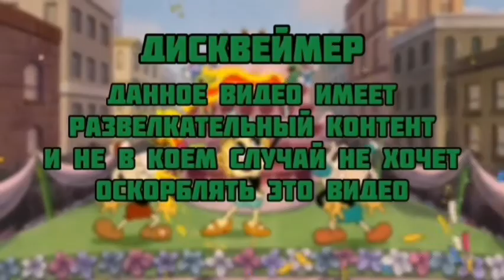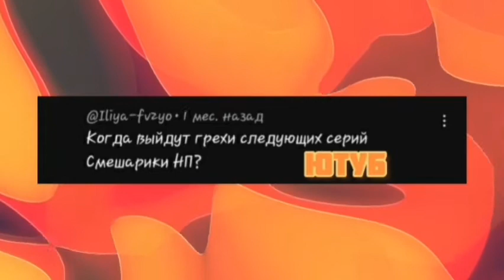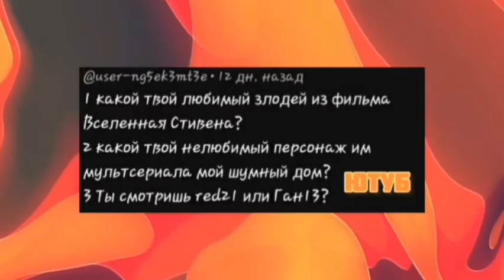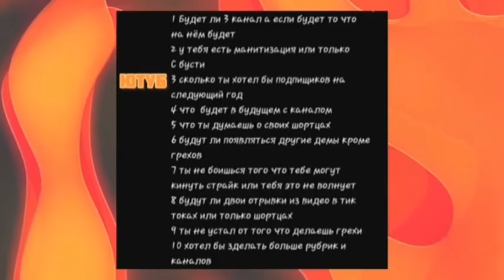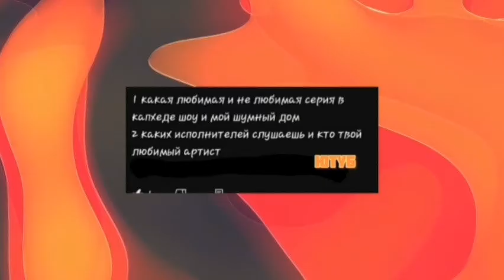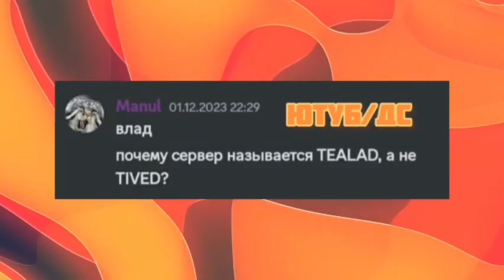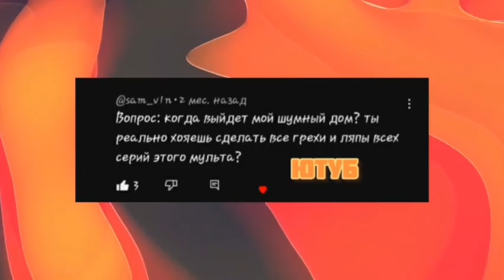Вопрос ответ 2#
всем привет друзья и добро пожаловать на     2 выпуск  вопрос ответ

как вы поняли это снова вопрос ответ

в этом выпуске я отвечаю на ваши вопросы (которые я выбрал) и новый перс